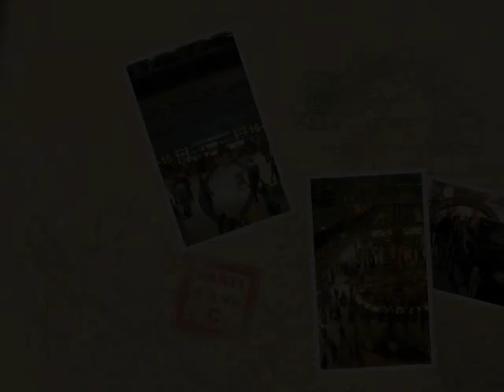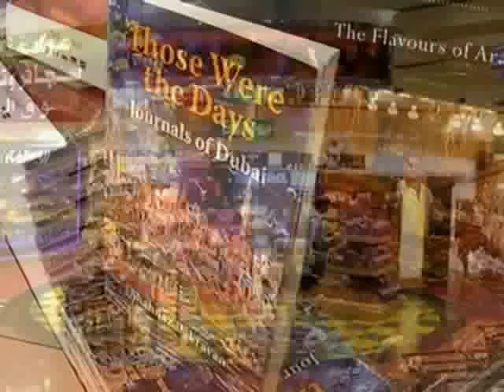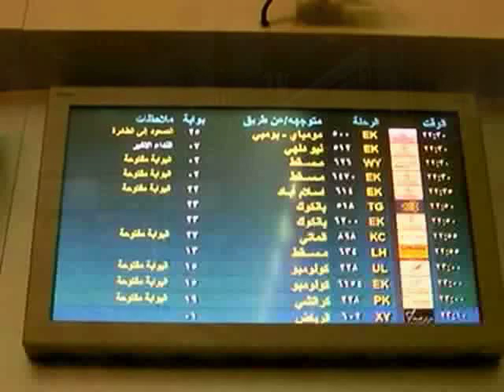Dubai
Enquanto esperava meu vôo para Nagoya tirei minha Sanyo da bagagem de mão e fui dar umas voltas...